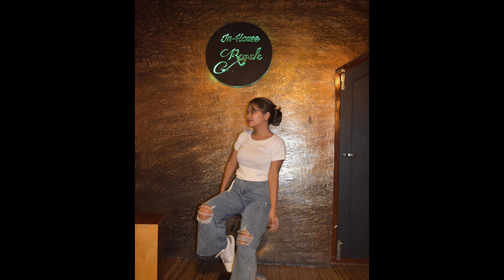Zonet Mizo idol top 3 te.